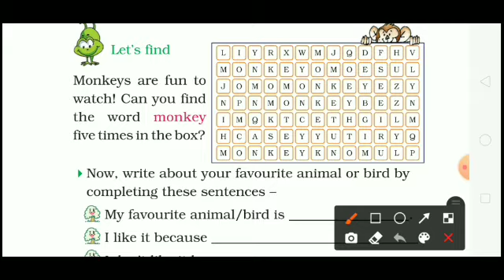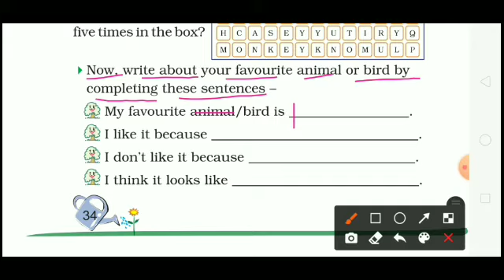Class -2- I Want : Book Exercises